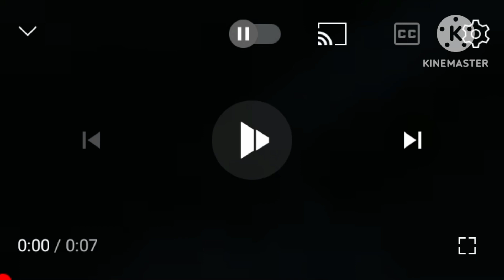p-head and pickey piggy chase miss delight | Brayden show the movie | full show